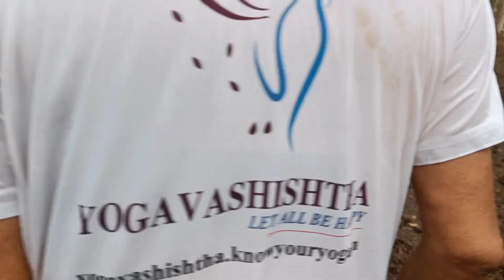Vanmahotsav P2 वनमहोत्सव मनायें पेड़ लगायें grow more trees save trees save earth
Vanmahotsav P 2 वनमहोत्सव मनायें पेड़ लगायें grow more trees save trees save earth

The " join hands" group has participated whole heartedly in celebration of VANMAHOTSAV . Their enthusiasm is highly appreciated. The group of gentle ladies was fully involved in planting saplings and enjoying the plantation drive.

"ज्वाइन हैंडस्" समूह ने वन महोत्सव के उत्सव में पूरे दिल से भाग लिया । सभी का उत्साह बहुत ही सराहनीय था । सज्जन महिलाओं का यह समूह पौधे लगाने में पूरी तरह से शामिल था और वृक्षारोपण अभियान का आनंद ले रहा था।

Develop your nursery mini nursery खूब पेड़ लगाएं पेड़-सुरक्षित हम सुरक्षित पर्यावरण संरक्षण
plant trees save the earth,save earth plant trees,save trees save Earth